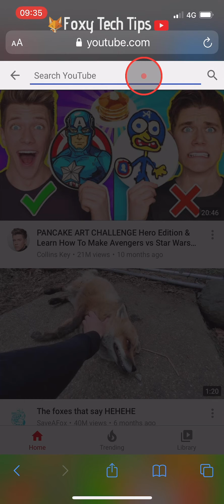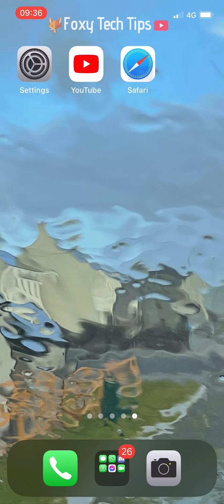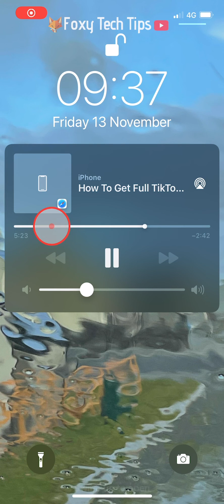How To Play YouTube in BackGround on iPhone 12 / 12 Pro / IOS 14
Easy to follow tutorial on playing YouTube in the background of your iPhone 12 or IOS 14 device! Want to hear songs on Youtube while you use other apps or while your screen is locked? Learn how to play Youtube in the background of your iPhone 12 now!

Steps:

- It can’t be done from the native Youtube app for IOS, so instead, you need to open Safari.

- In safari go to youtube.com and find the video or playlist you want to play in the background.

- Before you play it, tap the AA button at the top left of the screen and then select ‘request desktop site’.

- Now it's in desktop mode, you can start playing the video.

- Simply go to your iPhone home screen or lock your screen. The video will stop playing but all you have to do is swipe down from the top right of the screen to get to the control center and you’ll see a play button with the video name that you can tap and the audio will start playing.

- You can move to different parts of the video and pause it using these controls. The audio will keep playing even if you lock your iPhone or open other apps.